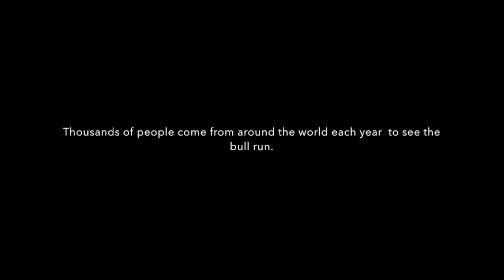Running With the Bulls- Pamplona, Spain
Running With the Bulls-Gabriela, Lea, Rex, and Ben